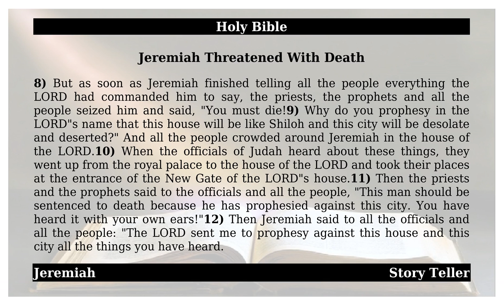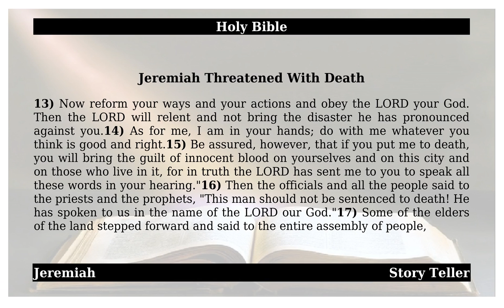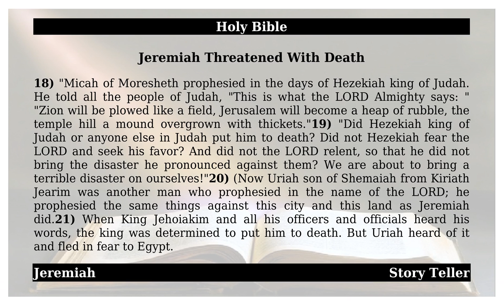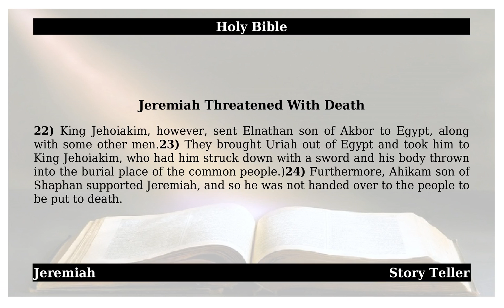Jeremiah - Chapter 26 - Jeremiah Threatened With Death - The Holy Bible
This is from the holy book of Jeremiah-Chapter 26.   May god almighty bless All.    1). Early in the reign of Jehoiakim son of Josiah king of Judah, this word came from the LORD 2). 'This is what the LORD says Stand in the courtyard of the LORD's house and speak to all the people of the towns of Judah who come to worship in the house of the LORD. Tell them everything I command you; do not omit a word. 3). Perhaps they will listen and each will turn from their evil ways. Then I will relent and not inflict on them the disaster I was planning because of the evil they have done. 4). Say to them, ' This is what the LORD says If you do not listen to me and follow my law, which I have set before you, 5). and if you do not listen to the words of my servants the prophets, whom I have sent to you again and again though you have not listened), 6). then I will make this house like Shiloh and this city a curse among all the nations of the earth.' '  7). The priests, the prophets and all the people heard Jeremiah speak these words in the house of the LORD. 8). But as soon as Jeremiah finished telling all the people everything the LORD had commanded him to say, the priests, the prophets and all the people seized him and said, 'You must die 9). Why do you prophesy in the LORD's name that this house will be like Shiloh and this city will be desolate and deserted'  And all the people crowded around Jeremiah in the house of the LORD. 10). When the officials of Judah heard about these things, they went up from the royal palace to the house of the LORD and took their places at the entrance of the New Gate of the LORD's house. 11). Then the priests and the prophets said to the officials and all the people, 'This man should be sentenced to death because he has prophesied against this city. You have heard it with your own ears'  12). Then Jeremiah said to all the officials and all the people 'The LORD sent me to prophesy against this house and this city all the things you have heard. 13). Now reform your ways and your actions and obey the LORD your God. Then the LORD will relent and not bring the disaster he has pronounced against you. 14). As for me, I am in your hands; do with me whatever you think is good and right. 15). Be assured, however, that if you put me to death, you will bring the guilt of innocent blood on yourselves and on this city and on those who live in it, for in truth the LORD has sent me to you to speak all these words in your hearing.'  16). Then the officials and all the people said to the priests and the prophets, 'This man should not be sentenced to death He has spoken to us in the name of the LORD our God.'  17). Some of the elders of the land stepped forward and said to the entire assembly of people, 18). 'Micah of Moresheth prophesied in the days of Hezekiah king of Judah. He told all the people of Judah, ' This is what the LORD Almighty says ' ' Zion will be plowed like a field, Jerusalem will become a heap of rubble, the temple hill a mound overgrown with thickets.' 19). 'Did Hezekiah king of Judah or anyone else in Judah put him to death Did not Hezekiah fear the LORD and seek his favor And did not the LORD relent, so that he did not bring the disaster he pronounced against them We are about to bring a terrible disaster on ourselves'  20). Now Uriah son of Shemaiah from Kiriath Jearim was another man who prophesied in the name of the LORD; he prophesied the same things against this city and this land as Jeremiah did. 21). When King Jehoiakim and all his officers and officials heard his words, the king was determined to put him to death. But Uriah heard of it and fled in fear to Egypt. 22). King Jehoiakim, however, sent Elnathan son of Akbor to Egypt, along with some other men. 23). They brought Uriah out of Egypt and took him to King Jehoiakim, who had him struck down with a sword and his body thrown into the burial place of the common people.) 24). Furthermore, Ahikam son of Shaphan supported Jeremiah, and so he was not handed over to the people to be put to death.     Amen.